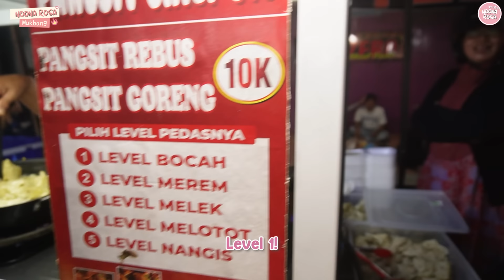LANJUT! JAJAN DI PASAR CIDU MAKASSAR KETEMU IBU-IBU JOWO, BERASA BESTIE!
Terima kasih 감사합니다